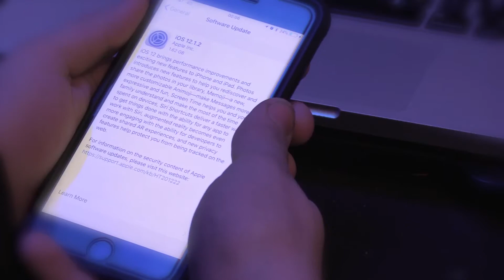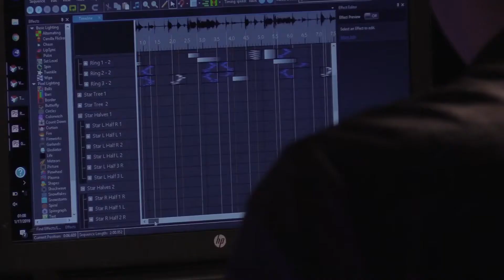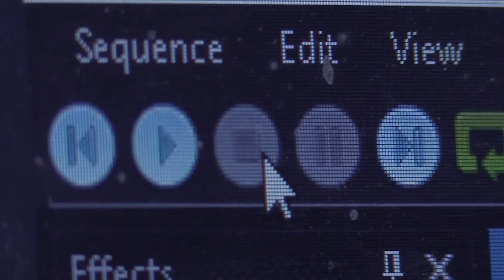4 DAYS (A Short Film by DJ Koren)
Starting something is one thing, but finishing it is another.
This is a little idea I had and thought I’d make it into a video...didn’t know how it would turn out, but I ended up loving it.
I just wanted to try something new and it worked out. 😏👌🏻

If you like this video. who knows you might like my others.
THE LINK SECTION